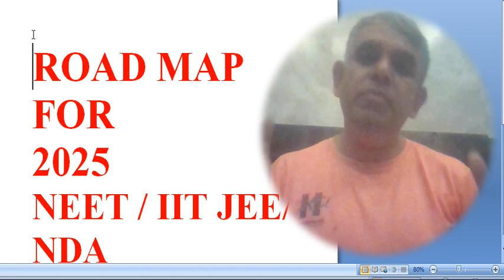ROAD MAP FOR 2025 NEET 2025 IIT JEE VIDEO 1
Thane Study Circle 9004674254